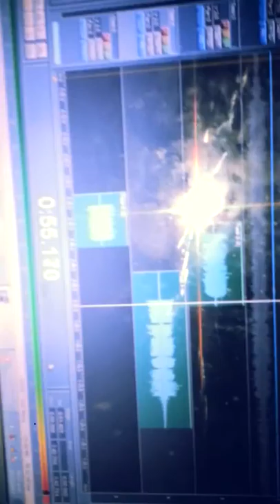ANDREZ MARTINEZ PREVIO. 2015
PREVIO. 2015

andrez martinez Pelonzuko Mc - No Sé

Atención: Este beat es de uso libre al igual que todos los beats que están en este canal son gratis.
Si están interesados en conseguir beats exclusivos, propios, originales con derechos de autor, pregunta por los precios según el país en el que te encuentres, el pago se hace por Western Unión para personas del extranjero y deposito al BCP si eres de Peru..

bases rap romantico
canciones rap romantico
frases rap romantico
etra rap romantico